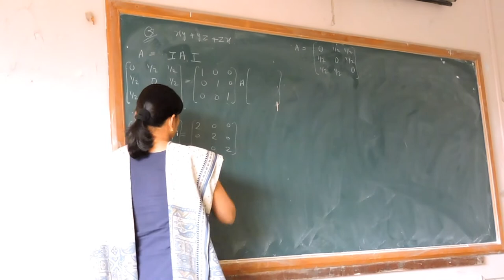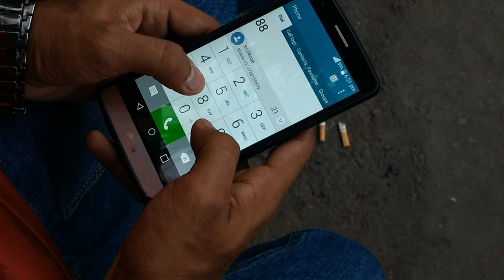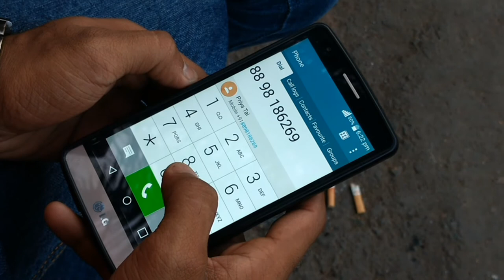WRONG NUMBER Short Movie | KC college